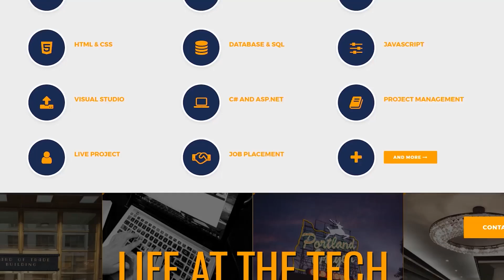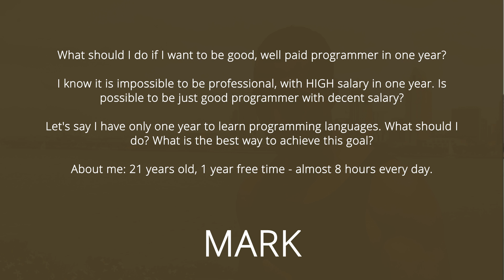How To Be A Well-Paid Programmer In 1 Year? (Software Development)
How To Be A Well-Paid Programmer In 1 Year?

Climbing the corporate ladder can be really difficult. I know programmers that have spent almost 10 years building his careers in order to gain knowledge and become a well-paid programmer.

However, what if we took it to the next level? What if we decided to become a well-paid programmer in just 1 year? Is it possible that, within this time frame, become a well-paid programmer? Is there a strategy you can implement?